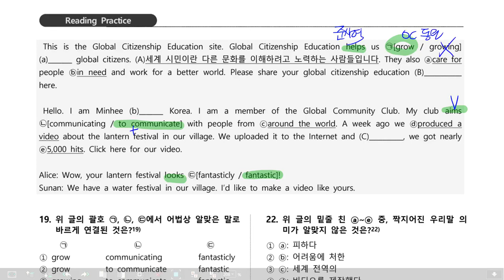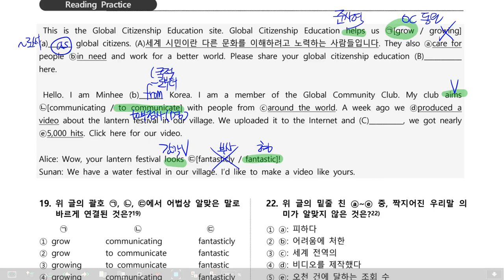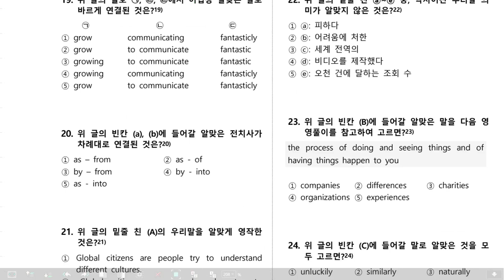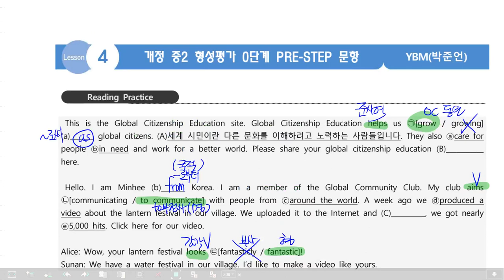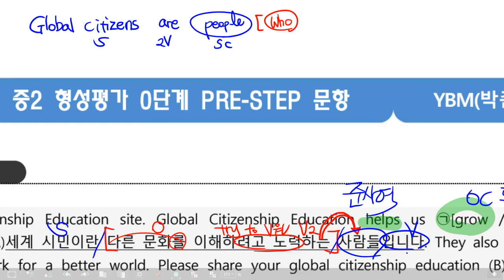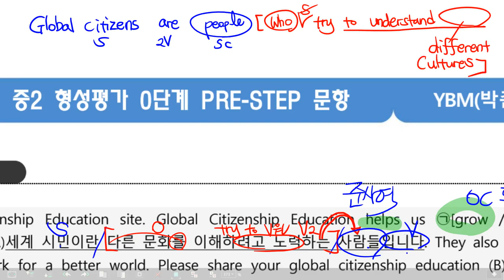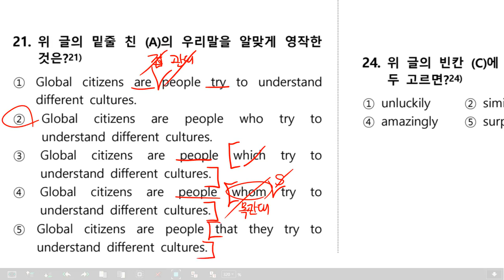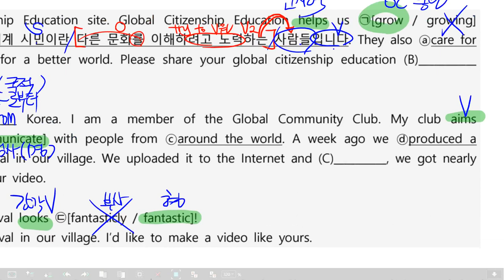감각영어학원-중2 영어 ybm박 4과 본문 워크북 (문제)(2)